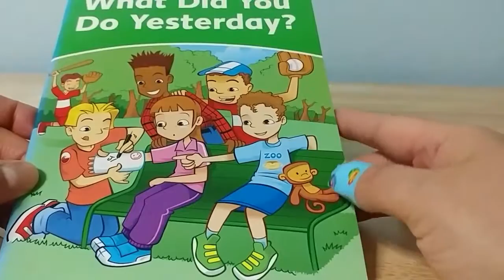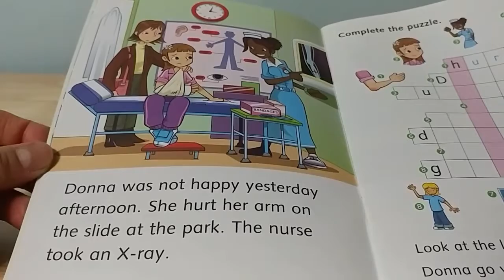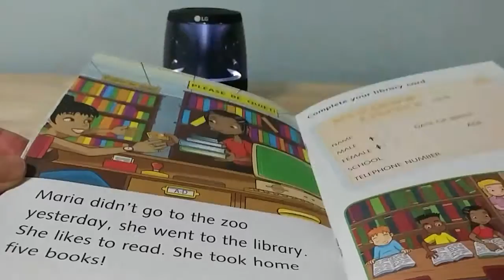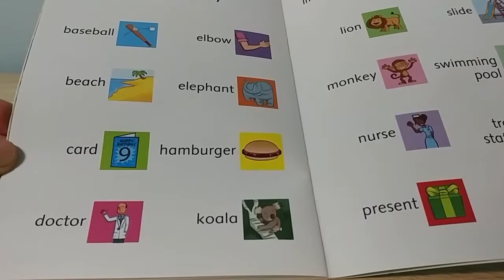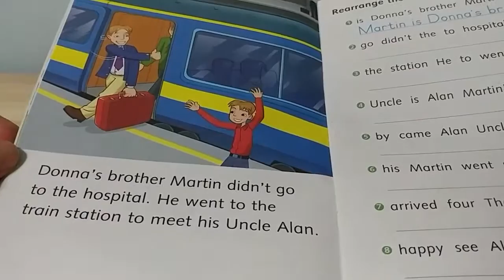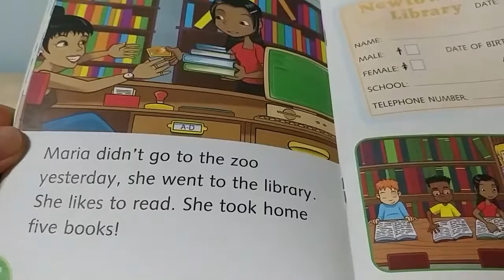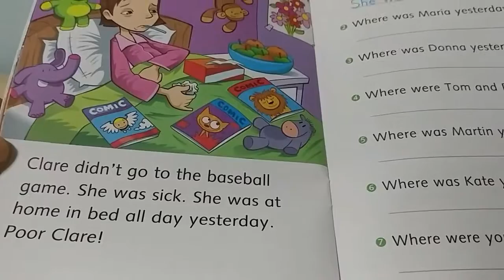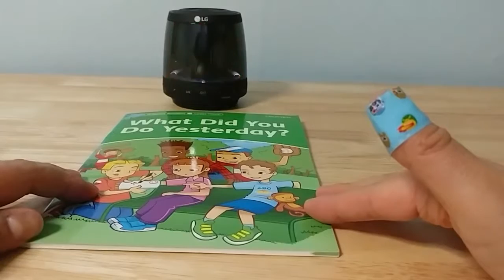What Did You Do Yesterday?를 읽어 드립니다.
안녕하세요. 오늘은 Dolphin Readers Level 3의 What Did You Do Yesterday?를 읽어 드립니다. 출판사는 OXFORD UNIVERSITY PRESS 입니다. Author + Pictures = Jacqueline Martin 입니다.

이번 Story는 짧지만, 제가 설명을 많이 해서 조금 길어졌습니다. 여러 번 반복해서 들으시면 조금 빨라도 재미있고 유익한 읽기가 될 수 있으리라 생각됩니다.

앞으로 더욱 즐겁고 유익한 내용을 많이 보고 들을 수 있도록 다양한 원서읽기를 꾸준히 올리도록 하겠습니다.

감사합니다.

저의 인스타 계정도 방문해 주세요!^^